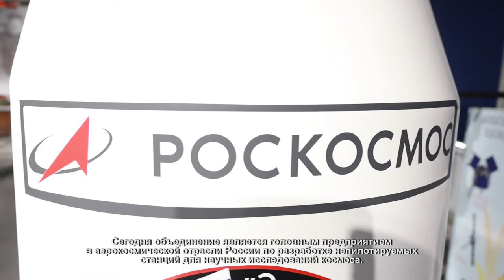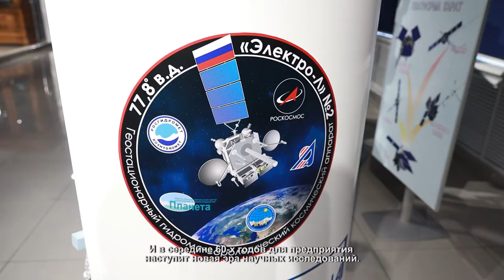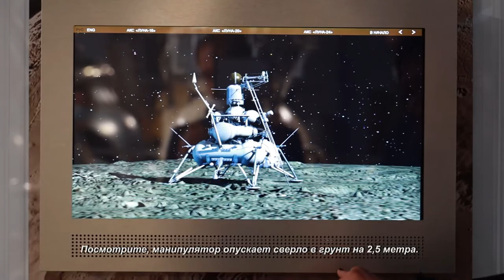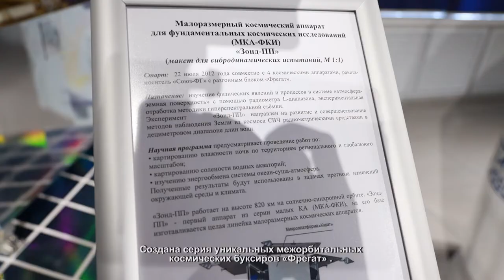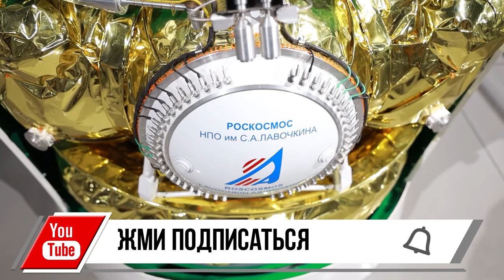День российской науки: что разрабатывают в НПО им. С.А. Лавочкина? 09.02.2021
Ученые и все, кто занимается исследованиями, 8 февраля отметили День российской науки.